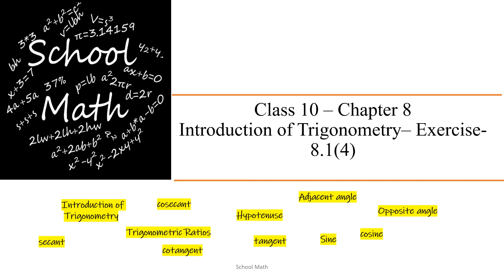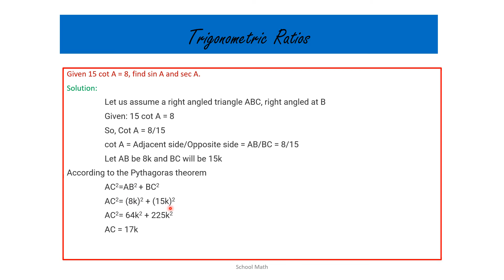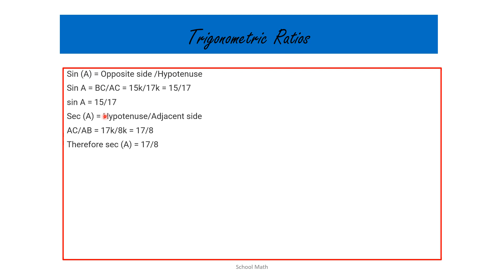Introduction to Trigonometry =- Chapter 8 – Trigonometric ratios : Class 10 Ex: 8.1 : 4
This video covers  few problems that is solved based on trigonometric identities